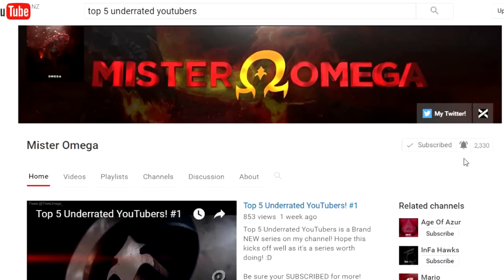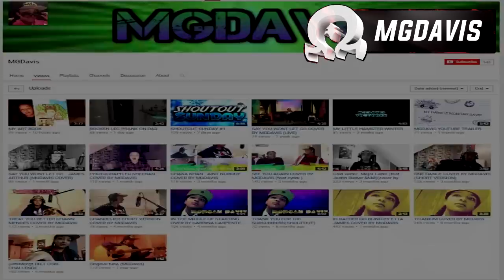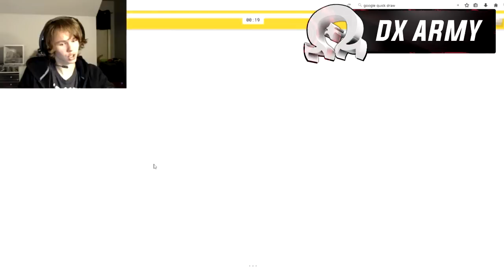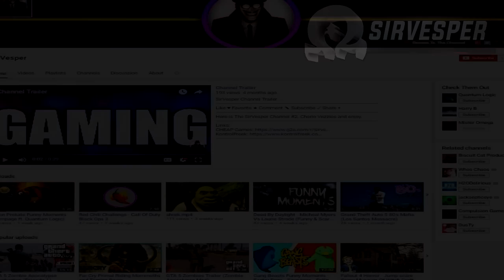Top 5 Underrated YouTubers! #2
Top 5 Underrated YouTubers is a Brand NEW series on my channel! I see you all enjoying it..always a good thing! :D

Submit Your Channel For Top 5 Underrated YouTubers!